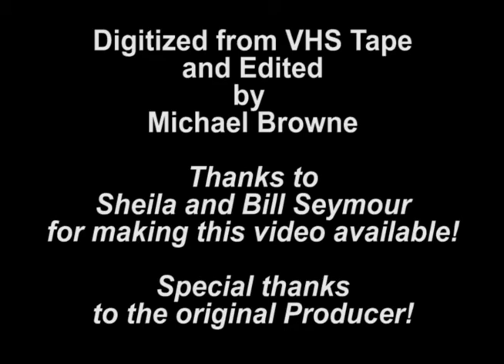2005 - Fat Harold's SPA Shag Contest - August 26, 27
The results of this contest are as follows:

Professional Division
1. William Greene & Leslie Melton
2. Jeff Hargett & Nikki Kontoulas
3. Sam West & Elizabeth Dalton
4. Joey & Jennifer Sogluizzo
5. Brad White & Nickie Johnson­Brown
6. Rusty & Donna Hosaflook
7. Archer & Pat Joyce
8. Steve & Kathy Day

Novice Division
1. Rodger Woodson & Loretta Lee
2. Earl & Beverly Robinson
3. Tracy & Kellie Payne
4. Jeremy Williams & Jaime Miko
5. Chris & Carrie Hoskins
6. Joe Langhi & Tiffany Boggs

Amateur Division
1. Brooks Lee & Kristal Taylor
2. Darrell & Pam Gaither
3. Jim & Pat Osbourne
4. Bill Seymour & Sheila Blazer
5. Les & Marsha Rose